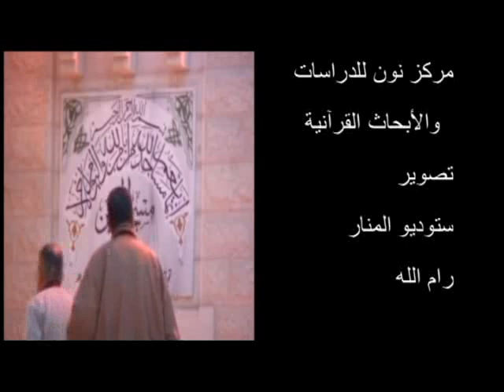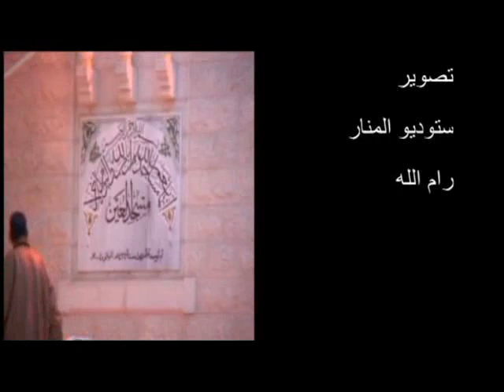بسّام جرّار-تفسير- "ادخلوا الأرض المقدسة"---/// 3- 10- 1998م